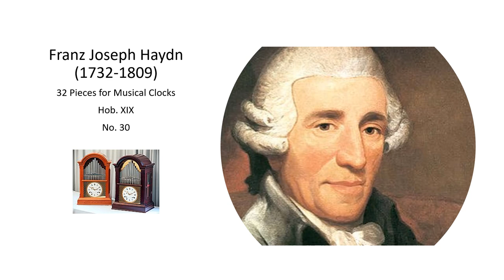Franz Joseph Haydn Work for Musical Clock Hob XIX, No 30